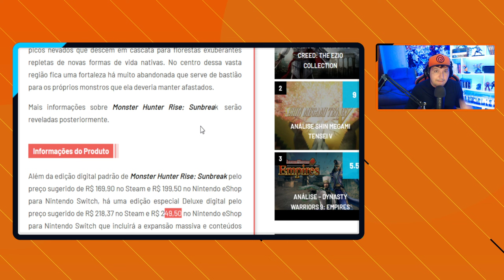Monster Hunter Rise Sunbreak: DETALHES que você PRECISA SABER antes de COMPRAR! #01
-- Os primeiros detalhes revelados da expansão MASSIVA de Monster Hunter Rise! Saiba antes de Comprar!

Novo Mapa
Novo Reino
Novos Monstros
Novos Movimentos de Armas
Data de lançamento
Preço na Steam
Preço no Nintendo Switch
Novas mecânicas
Novas criaturas nativas